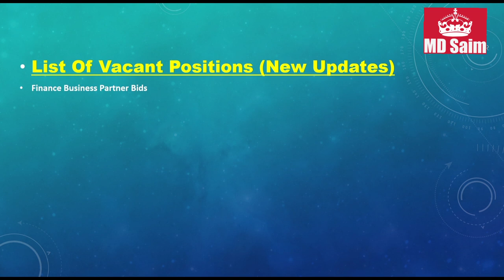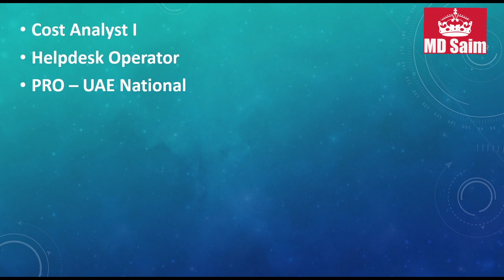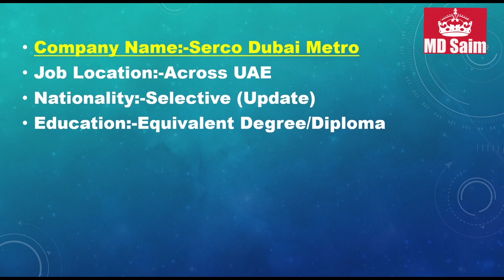Dubai Metro Jobs In UAE 2021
More Dubai Jobs By Companies :-